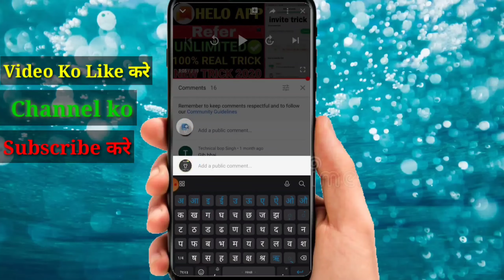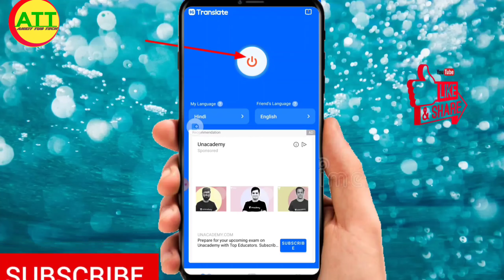अगर आपकोअ॑गेजी नहीं आती हैं तो इस magic WhatsApp per English mein chat kar sakte hain 🔥🔥🔥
Hello friends mein hun Ankit Singh aapka swagat hai aapka Apne channel
             Ankit tube Tech

About📹
दोस्तों आप लोग को इंग्लिश नहीं आती तो इस मैजिक एप से आप एक क्लिक में हिंदी को इंग्लिश कर सकते हैं और इंग्लिश को हिंदी कर सकते हैं।

अगर आपकोअ॑गेजी नहीं आती हैं तो इस magic app
WhatsApp per English mein chat kar sakte hain
magic app se kishi language me baat kar skte ho